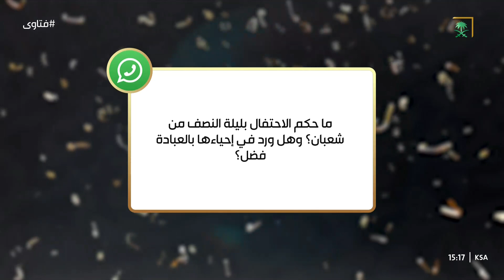ما حكم الاحتفال بليلة النصف من شعبان